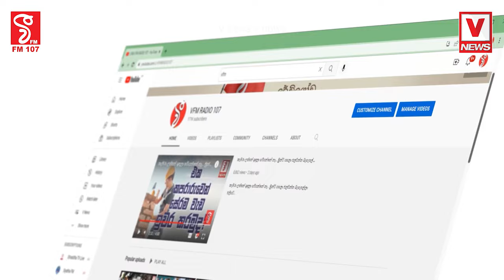කමෙන්ට්‍රි දිදී ඉන්න මේක ක්‍රිකට් මැච් එකක් නෙවෙයියූ.ඇන්.පි.ය කඩාගෙන ගියපු කොයි පක්ෂයද රැඳිලා තියෙන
කමෙන්ට්‍රි දිදී ඉන්න මේක ක්‍රිකට් මැච් එකක් නෙවෙයි
යූ.ඇන්.පි.ය කඩාගෙන ගියපු
කොයි පක්ෂයද රැඳිලා තියෙන්නේ...
ඔය දැනටමත් දෙන්නෙක් ඇවිත් වැඩ කරන්නේ